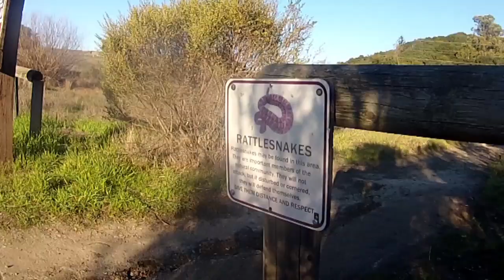BAAR Brawl 2015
A taste of adventure racing from the world-famous Bay Area "Brawl", Jan 31-Feb 1, 2015.